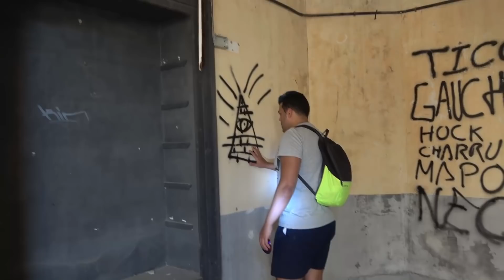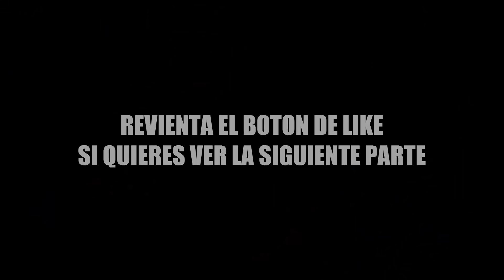EN BUSCA DE MR CHUCKLE TEETH (El Señor sonrisitas) Parte 2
EN BUSCA DE MR CHUCKLE TEETH (El Señor sonrisitas) Estreno de una aventura nueva en el canal. en el día de hoy haré una exploración a un hotel abandonado, con mi novia y mi amigo flow. En dicho sitio encontré una caricatura de bill cipher el personaje de la serie de disney, gravity falls.